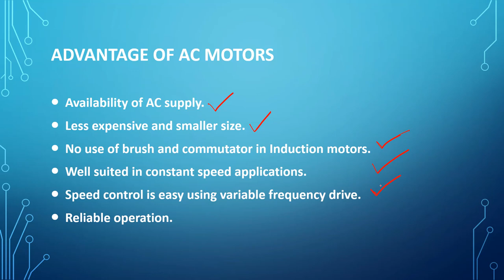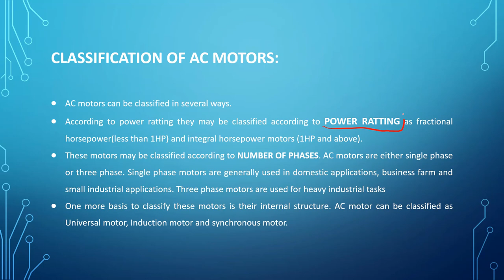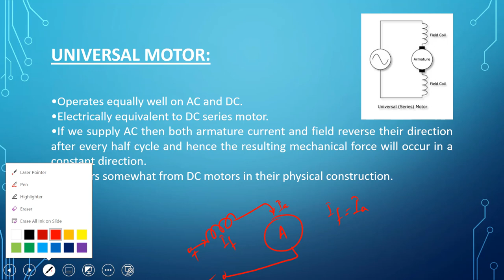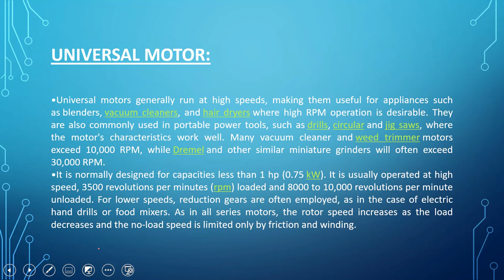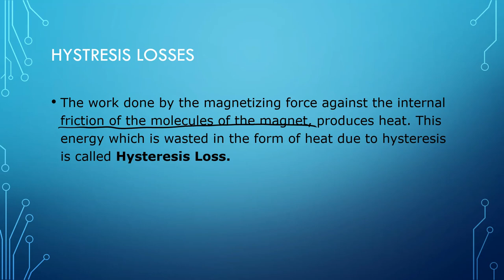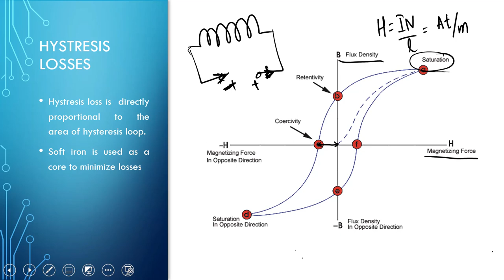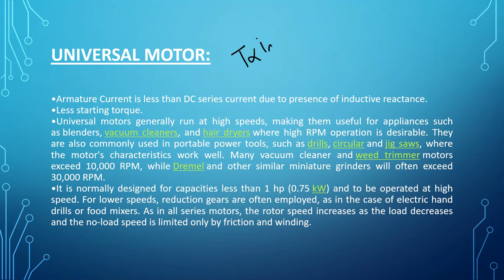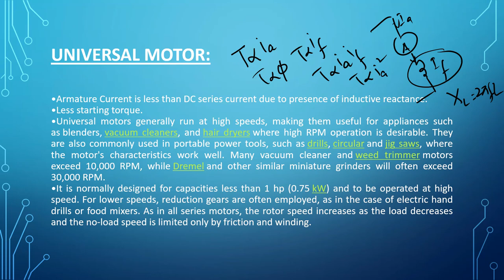AC FUNDAMENTALS LECTURE 5 : UNIVERSAL MOTOR, EDDY CURRENT AND HYSTRESIS LOSSES.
This  video describes advantages and disadvantages of AC motors, Construction and working of universal motor and main losses occur in AC machines in brief.